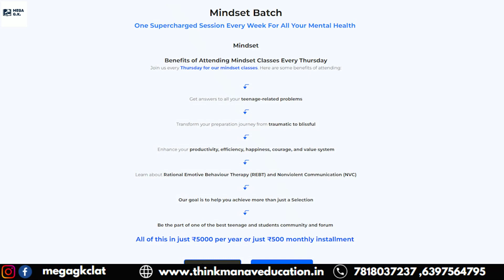Unlock Your Full Potential: Mindset and Mentorship Batch with Manav sir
Welcome to MEGA GK For Law, the trusted platform for all your Law Entrance Exam needs. We specialize in preparing students for CLAT, AILET & SLAT exams. Our content is designed with a precise focus on the syllabus and examination patterns, ensuring you're well-equipped for your upcoming exams.

Join us on this journey as we guide you towards CLAT 2025, SLAT 2025, AILET 2025, and other top Law Entrance Exams in India. 👍📚🎓

for demo classes, admission and super-important content

    👉TELEGRAM -       @think_manav (msg us personally for demo class link)

✅ Devoted group link for Mega GK classes for CLAT 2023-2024.

manav sir
CLAT gk by manav sir
manav sir for gk
mega gk for clat
current affairs
current affairs for upsc
CLAT in hindi
GK for CLAT 2024
Mentorship for clat
clat topper
avengers batch
Law Entrance Exams
CLAT Preparation
AILET Tips
Indian Law Exams
Legal GK
MEGA GK
Law Exam Strategies
Law Entrance Coaching
Indian Legal System
clat 2025
ailet 2025
clat 2024